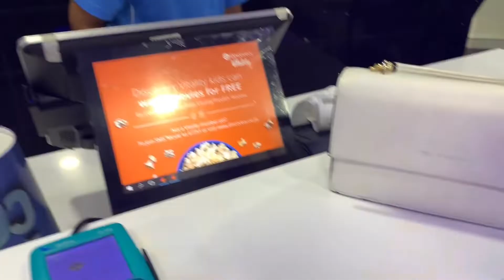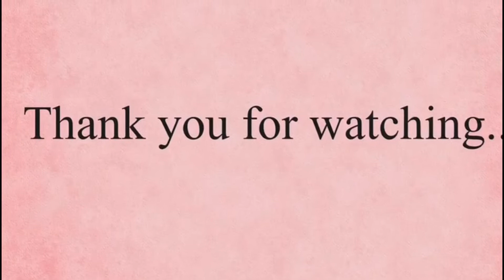DAY VLOG :valentines mood , shopping ,nails and movies |zoe mbokazi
hey guys 😊

define me as consintecy ❤️here again with another vlog hope you guys enjoy it🙏🏾